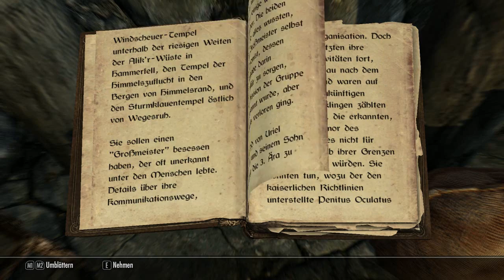Let's Play TES V: Skyrim #56 - Das Schwert des Feuers [Deutsch] [HD]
Wenn dir das Spiel zusagt, kannst du dir für einen fairen Preis die originale und legale Version auf folgender Seite kaufen

Ein Let's Play von The Elder Scrolls V: Skyrim (Bethesda)